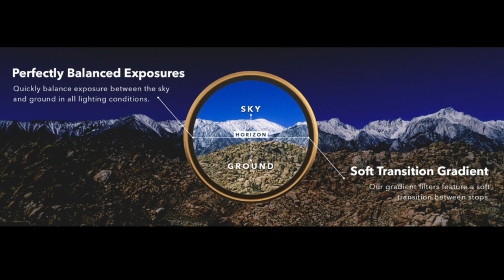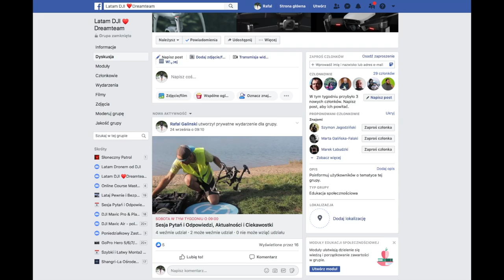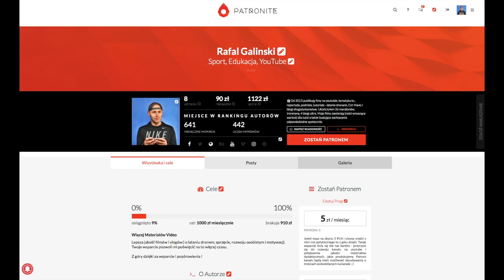Ten Kosztowny Drobiazg Zmieni Oblicze Twoich Ujęć